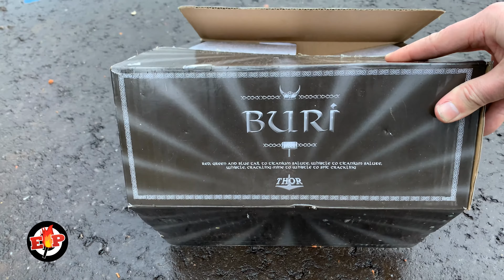Buri : Thor : Zena Vuurwerk : 157 Shots : Compound : Straatfilm